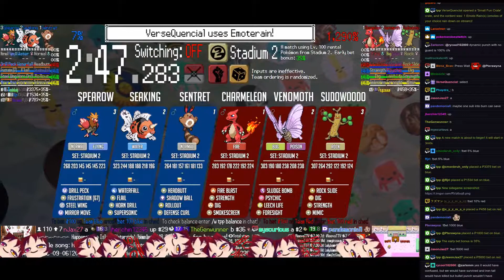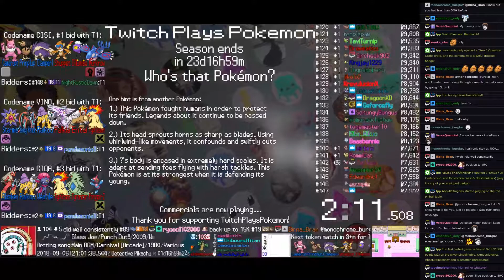Twitch Plays Pokémon Battle Revolution - Matches #128983 and #128984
#128983 [Blue: Spearow (Stadium 2), Sentret (Stadium 2), Seaking (Stadium 2)] vs [Red: Venomoth (Stadium 2), Charmeleon (Stadium 2), Sudowoodo (Stadium 2)]

10:44 : #128984 [Blue: Raikou (u-RainDance), Deoxys Attack (u-Hazards), Starmie (u-Scarf)] vs [Red: Palkia (u-TrickRoom), Entei (u-Physical), Typhlosion (u-Scarf)]